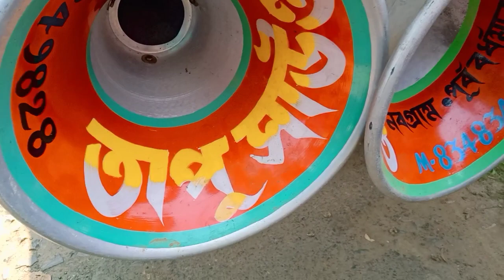আজ পাঁচড়া শ্মশান কালীপুজো👉সরকার সাউন্ড👹 👹তাপু সাউন্ড👹 দুখানা সিটি নিউ তিরিস